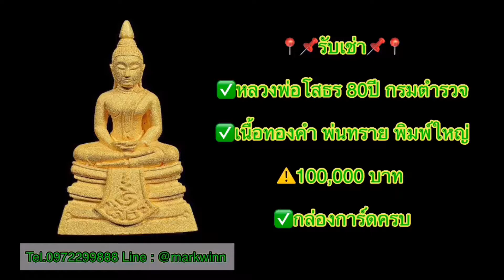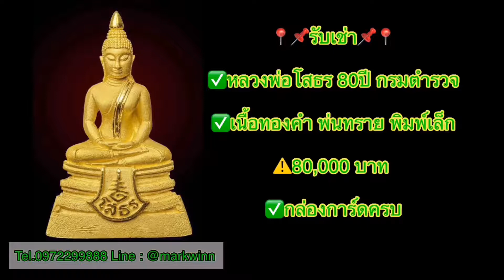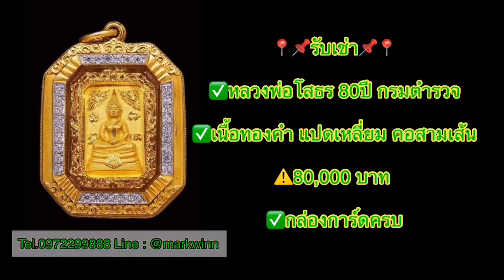หลวงพ่อโสธร จังหวัดฉะเชิงเทรา